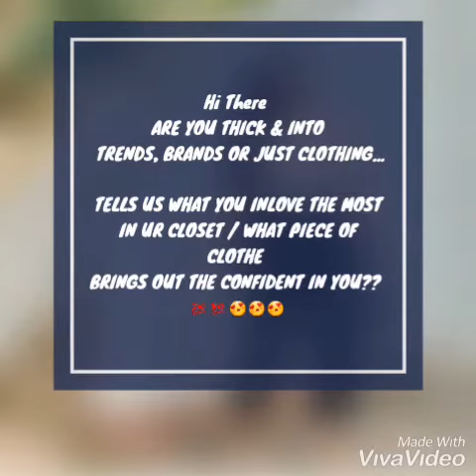Plus Size Fashion💯💯💯❤❤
homevideo Sopie.Sisters Fashion . . . . .